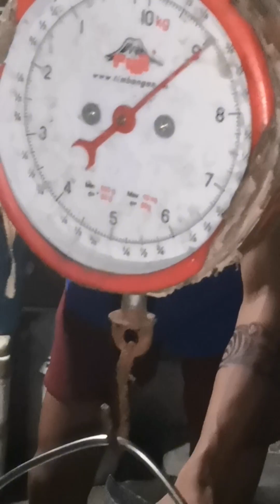shout out mga People sa Can upao Welcome to ARN'S FOX VLOGG